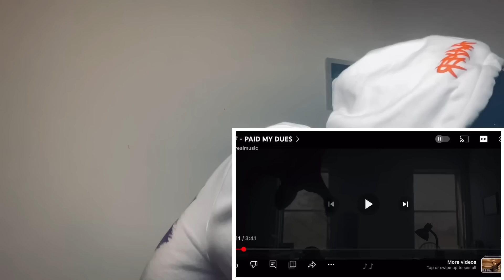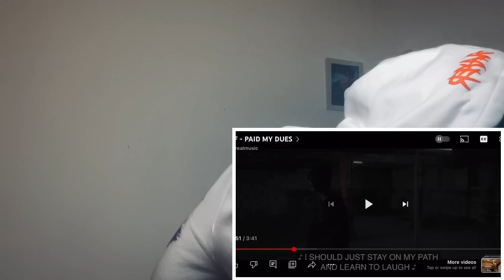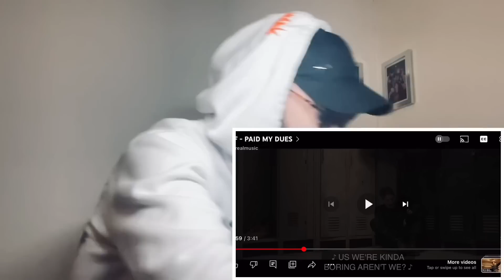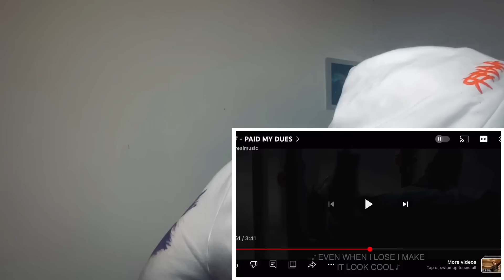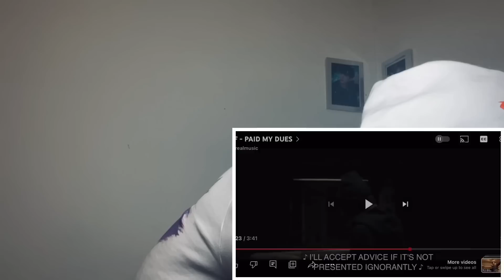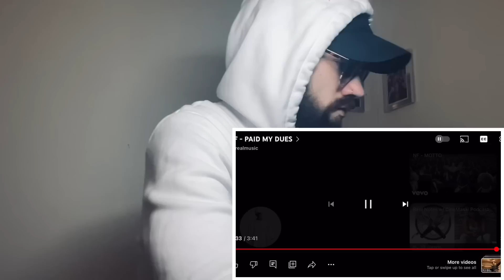TeddyGrey Reacts to “NF - PAID MY DUES” | FIRST TIME REACTION